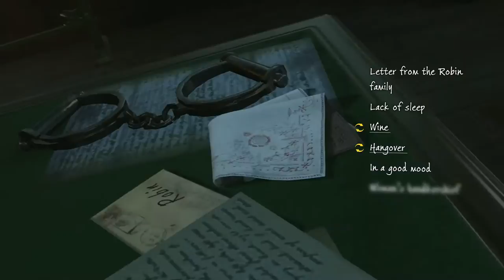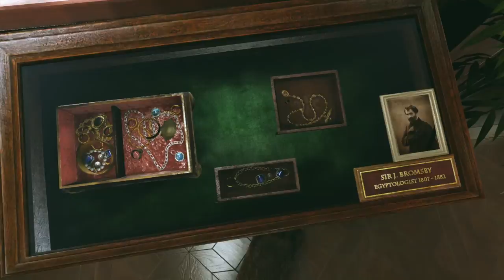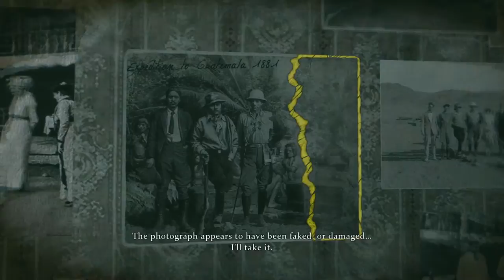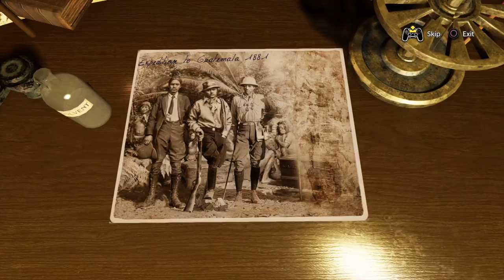Sherlock Holmes The Devils daughter PS4 Pro part 3